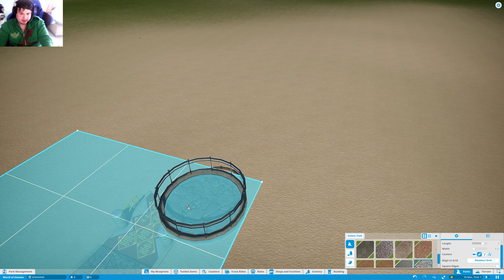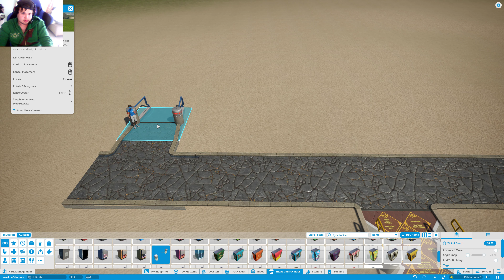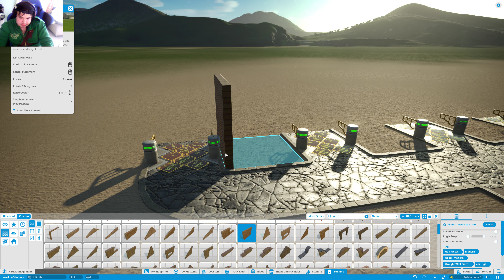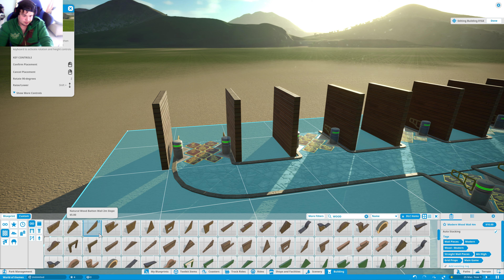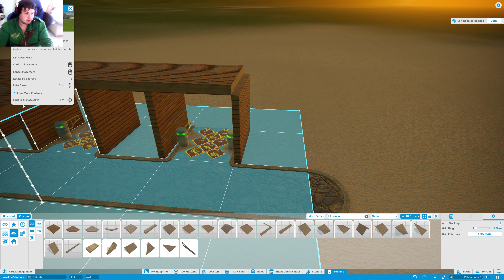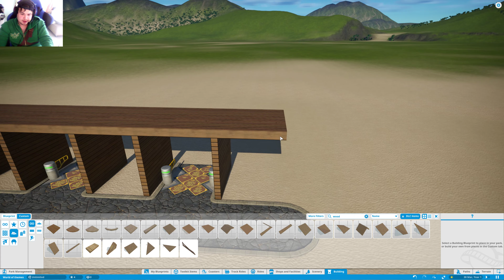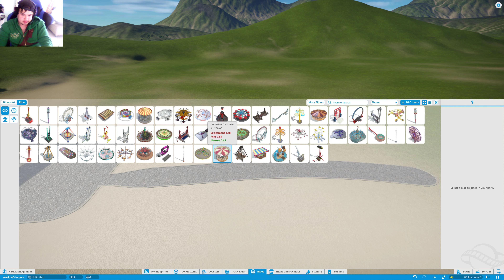Planet coaster #1 Het begin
meer zien? neem snel een kijkje!